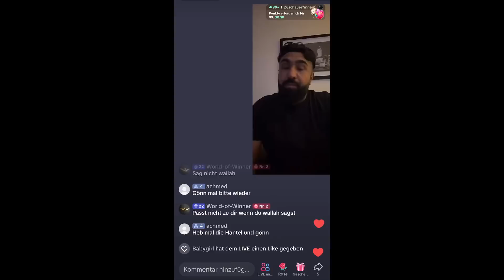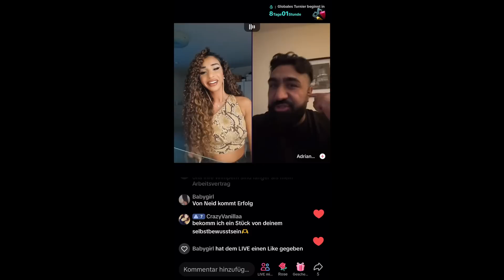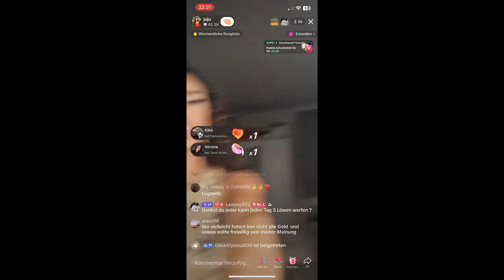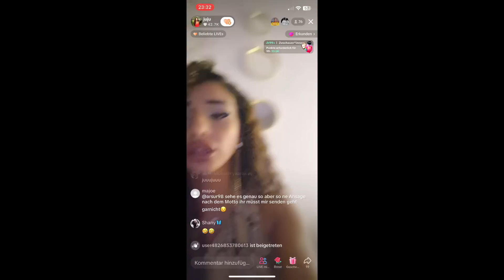Leyla ich gebe dir 48 stunden :)